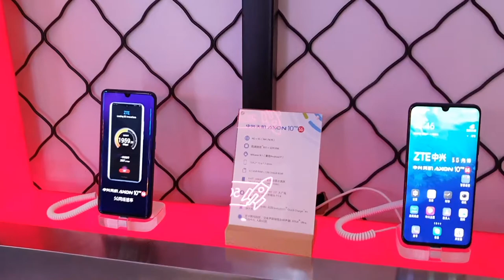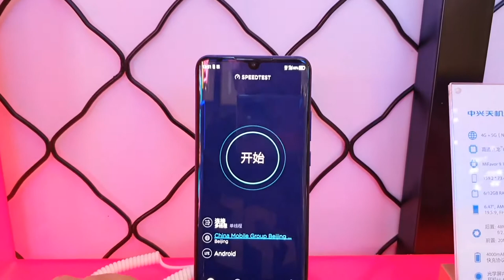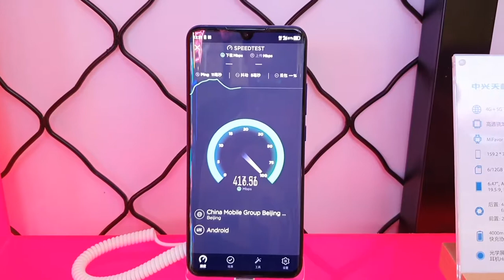【孔六六的Vlog】中兴ZTE带你提前感受5G时代